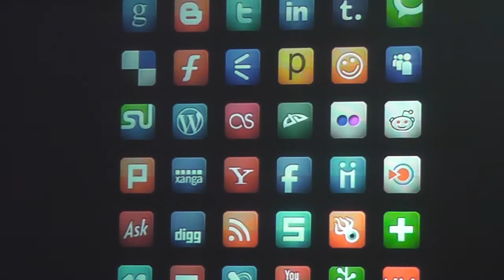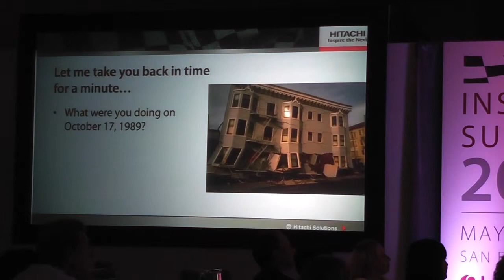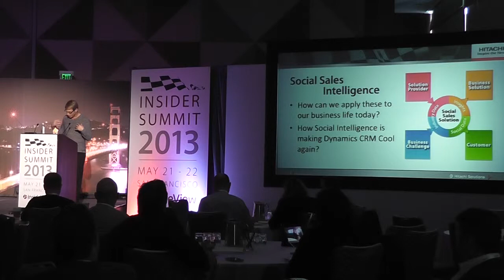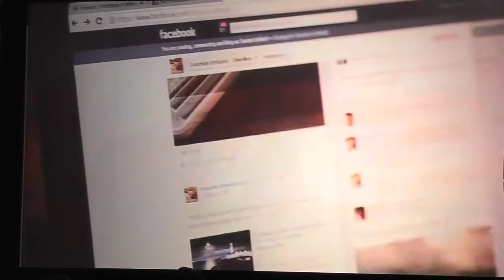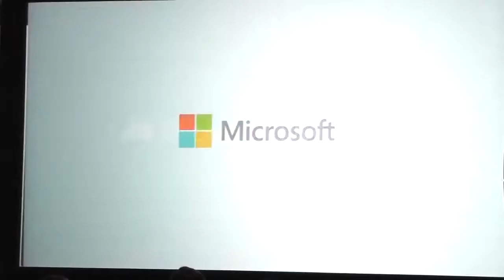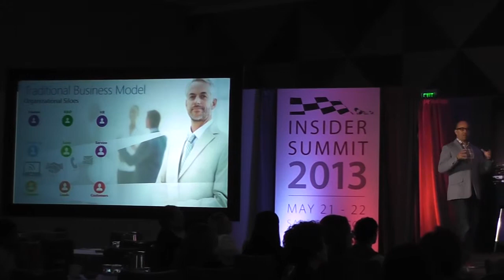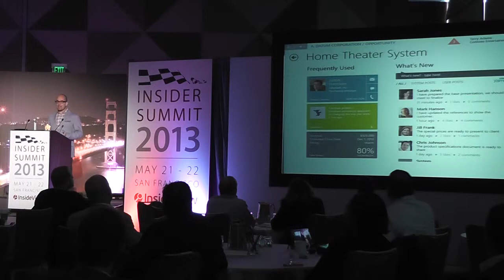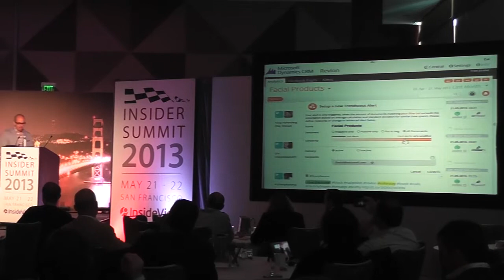How CRM Intelligence is Making CRM Cool Again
An informative talk with Gary Peterson, Sr. Vice President at Hitachi Solutions America and Fred Studer, GM of Microsoft Dynamics CRM.